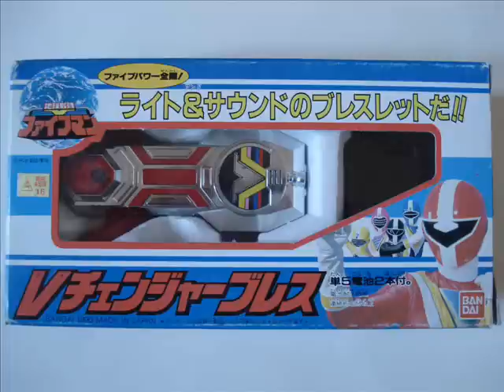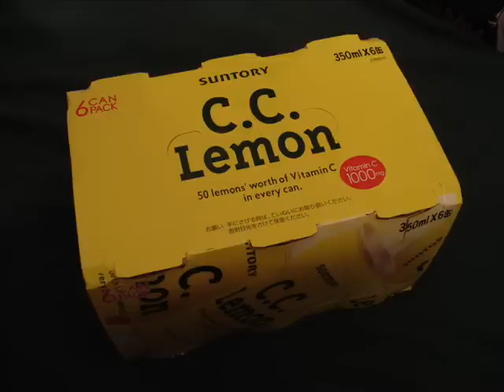1990s Super Sentai Henshin Brace Part 1!! 90s 戦隊シリーズ 変身ブレス!!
This is the first of three videos covering 1990s Super Sentai Henshin Toys! Part 1: Fiveman~Kakuranger!!

Chikyu Sentai Fiveman V Changer Brace
地球戦隊ファイブマン Ｖチェンジャーブレス

This is the first toy of the 90s...and a terrible one at that. Not only is it dreadful to look at, it's incredibly boring. To make matters weird, it's only for the boys.

Chikyu Sentai Fiveman V Changer Compact
地球戦隊ファイブマン Ｖチェンジャーコンパクト

The Changer for the sisters of Fiveman. This Changer is better than the Brace because some thought went into the design. However, it still resembles a block of cheese more than a Changer.

Choujin Sentai Jetman Cross Changer
鳥人戦隊ジェットマン クロスチェンジャー

This toy soars away from the mess that is it's predecessor. It's a callback to the Dual Changers of the late 80s...however only one half is the actual Changer. Regardless, this toy is an improvement...but far from perfect.

Kyouryu Sentai Zyuranger Dyno Buckler
恐竜戦隊ジュウレンジャー ダイノバックラー

Possibly one of the most sought after Changers of all time, the Dynobuckler is known for it's radical design and individual coins. Oh...and it was also the very first Power Morpher from Mighty Morphin' Power Rangers. Interesting all around.

Gosei Sentai Dairanger Aura Changer
五星戦隊ダイレンジャー オーラチェンジャー

The true return to the Dual Brace Changer. Notable here because one half actually goes inside the other. The slick black design is also a nice feature. It's no wonder this toy is so popular... Review

Ninja Sentai Kakuranger Doron Changer
忍者戦隊カクレンジャー ドロンチェンジャー

A true end of an era. As Bandai Japan slowly started shifting production to China, this is the last Changer to get the Bandai Japan full treatment. A sturdy Styrofoam tray, Batteries included, and Diecast Coins. The quality here hasn't been seen since. It's definitely a great toy all around.

That concludes Part One of my 1990s Reviews. Be sure to check out Videos 95 and 99 for the conclusion. Infact, check all the ones out in between then too. I have some good ones coming up.

I post new blogs along side every new video I post. My latest explains some of the several delays I faced posting this video [I didn't mention an audio-synch problem]. PLUS! I need your opinion about future Go-onger reviews!

P.S. If you can recognize which episode of which series the music from the "CCLemon" logo is from, you'll win the awesome prize of my total respect! HINT: It's from one of the series in the video and was used only once...